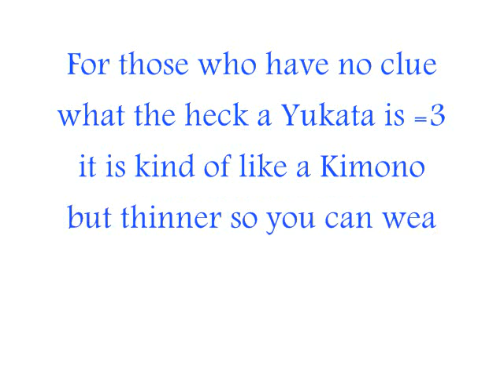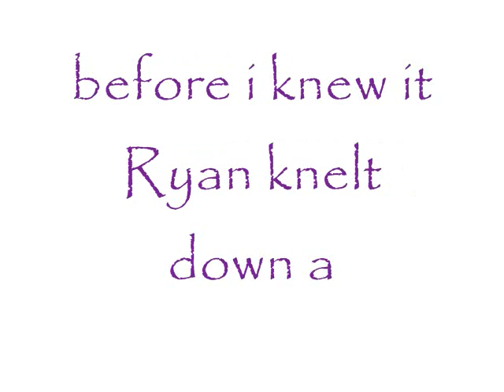Fireworks Final Ep.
srry i spelled christle's name wrong on teh firewroks =3 or  you can just say that ryan dunno how to spell christles name =D

YESSSSS
ok
THANK YOU ALL SO MUCH FOR WATCHING =D

song: Let Go - DJ Sancho & Kristine Mirelle